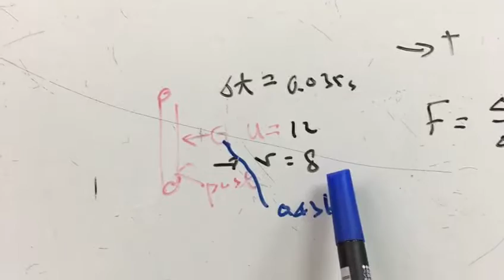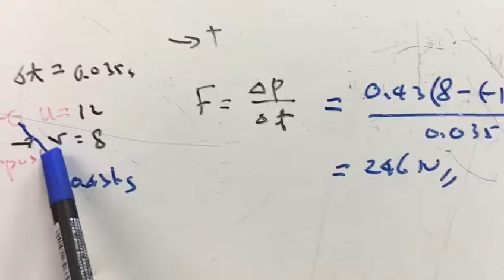magnitude of average force acting on the ball